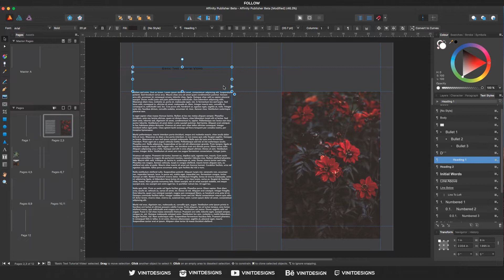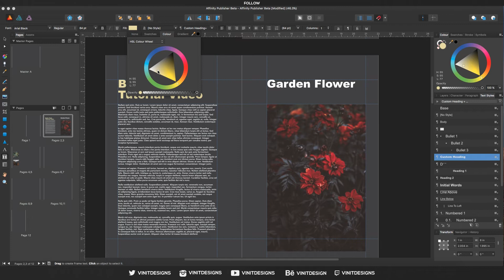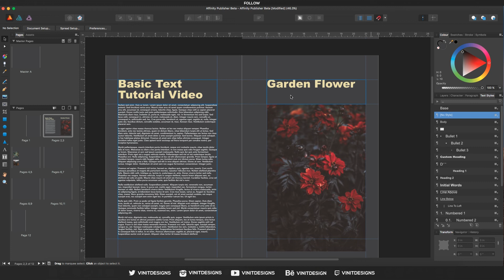Affinity Publisher Tutorial - Text Styles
Affinity Publisher Beta is out! Save time by creating and using custom text styles.

My Gear:
Sony A7ii
Sony A6000
Lens: 50mm f1.8 prime lens
Zhiyun Crane V2